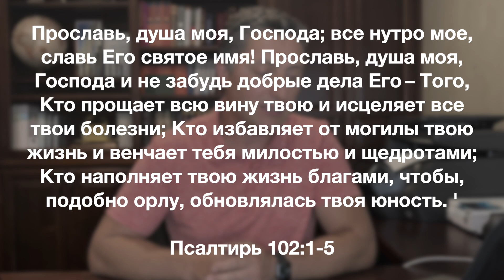Информационный блок 06.04.2022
Всем привет. Снова несколько слов о важных и интересных событиях из жизни нашей общины.